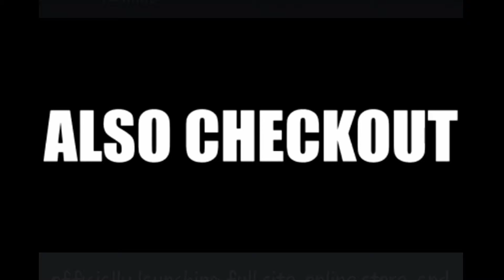Smoking Volts Foamposites (Volt Foamposite)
Customized a pair of Volt foams last year and this is when I was just starting to video tape so there's not much footage.

facebook page is (The New RocNReplenish)

Thanks to all my supporters I appreciate your time

RocNReplenish Keep it locked 🔒🔐 and watch me work 👀💯💯😎
 If u need any work done message me i will get to u asap..
Deep cleans inside and out top and bottoms starting at for kids $10-adults $20..(suede treatment $20 if needed)

Deep clean and 2 sessions on icy/translucent soles for clearing up and brightening $50..$10 each session after. Pictures will be taken and sent after each session.

Paint touch ups start at $20.

Midsole painting start at $40

Shoe upper repaint start at $40

Midsole paint switch starts at $60

Separation stating at $30-100 depending on how bad the separation is.

 Full Restores with 3 problems or more start at $80 (full separation of soles will cost more)

Customs shoe work start at $100.

Custom hang tags start at $10(Hag tag must be provided

Shoe selling assistance.. $2 (PayPal) to post on my page (Message for details). if sold from my page $10 free will be charged also.

3rd Party selling assistance $20+shipping

Purses depending on size start at $10.

Deep clean Hats starting at $10.

RocNReplenishMaterialCleaner is $10 a bottle +shipping

RocNReplenishSoleSauce $20 a bottle +shipping